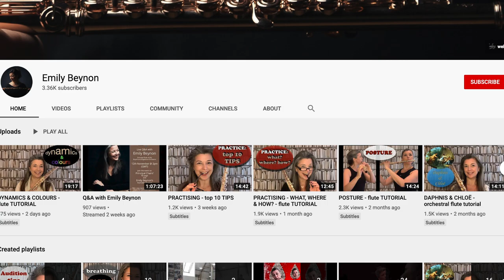FløyteFest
Dear Norwegian Fløyte Fest friends!
Sorry to miss you in January 2021. To keep you busy over the next few weeks, here is a little quiz:
deadline for entries: 6th January 2021
announcement of results: 9th January 2021

Then I'll see you at Fløyte Fest 2022! 👋🎼🎶

Question 1:
This wallpaper behind me showing all these white books, was chosen as a daily reminder of which which musical philosophy.

Question 2:
As flute players we often represent birds…
Which animal do I consider it be a worse fate to constantly have to represent?

Question 3:
I love coffee… but what am I referring when I say that, “we’re not practising our barista skills”?

Question4:
I played in youth orchestra to two other famous British flute players - one is also a composer and and the other another solo flute player of a MAJOR orchestra. Who are they?

Question 5:
Why do I keep dice on my music stand?